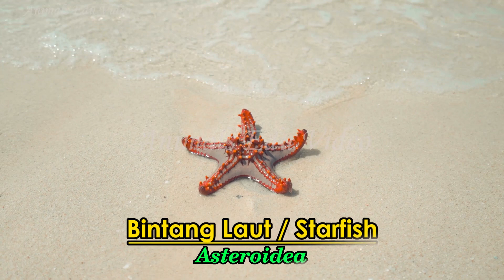Kehidupan binatang: domba,anjing, kucing, harimau, singa, gajah, bebek, monyet, sapi- suara binatang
Setiap binatang memiliki suara yang khas dan berbeda-beda, hal ini dapat menjadi tanda bagi mereka untuk berkomunikasi dengan sesama jenis atau untuk memberikan sinyal bahaya. Domba, contohnya, mengeluarkan suara "meh" yang biasanya digunakan untuk memanggil kelompoknya atau saat merasa tidak nyaman. Anjing memiliki beragam suara seperti menggonggong, menggeram, atau melolong, yang sering digunakan untuk berkomunikasi dengan pemiliknya atau untuk memberikan sinyal bahaya.

Kucing juga memiliki suara yang berbeda-beda seperti purring, miaowing, atau mendesis, yang sering digunakan sebagai cara mereka untuk berkomunikasi dengan pemiliknya atau sebagai tanda kesenangan. Harimau dan singa memiliki suara mengaum yang sangat kuat dan merdu, yang sering digunakan sebagai alat komunikasi antara sesama anggota kelompoknya.

Gajah memiliki suara trompet yang kuat dan bergema, yang digunakan sebagai alat komunikasi antara sesama gajah dalam kelompoknya. Bebek memiliki suara "kwek-kwek" yang khas dan sering digunakan sebagai alat komunikasi antara sesama bebek dalam kelompoknya. Monyet memiliki beragam suara seperti merintih, menggonggong, atau menjerit, yang sering digunakan untuk memperingatkan kelompoknya atau menarik perhatian sesama monyet.

Sapi juga memiliki suara yang berbeda-beda seperti mengembik atau menggerakkan ekor mereka yang berfungsi sebagai sinyal bagi sesama sapi dalam kawanan. Melalui suara-suara ini, binatang dapat berkomunikasi dengan sesama jenis dan memberikan tanda bahaya atau kesenangan. Pengenalan dan pemahaman terhadap suara-suara binatang ini dapat membantu kita lebih memahami kehidupan binatang dan lingkungan di sekitar kita.